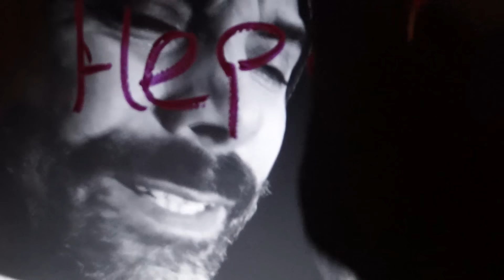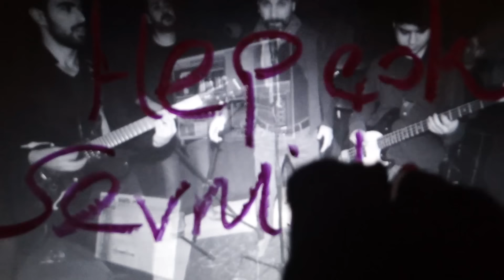Bülent Cenkçi - Hep Çok Sevmiştim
Bülent Cenkçi'nın, Yaşar Kekeva Plakçılık etiketiyle yayınlanan "Hep Çok Sevmiştim" albümünde yer alan, "Hep Çok Sevmiştim" isimli şarkısı, video klibiyle netd müzik'te.

Düzenleme: Bertan Coşar
Yönetmen: Murat Çınar